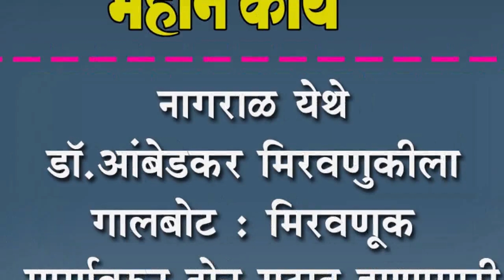नागराळ येथे डॉ.आंबेडकर मिरवणुकीला गालबोट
नागराळ येथे डॉ.आंबेडकर मिरवणुकीला गालबोट : मिरवणूक मार्गावरुन दोन गटात हाणामारी